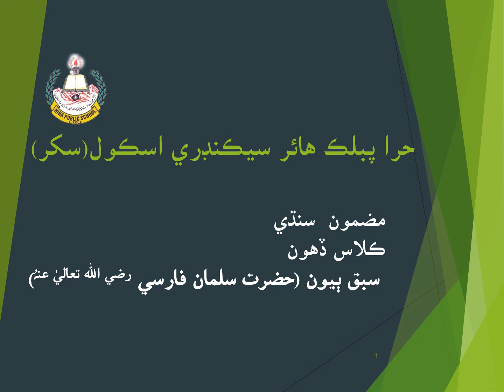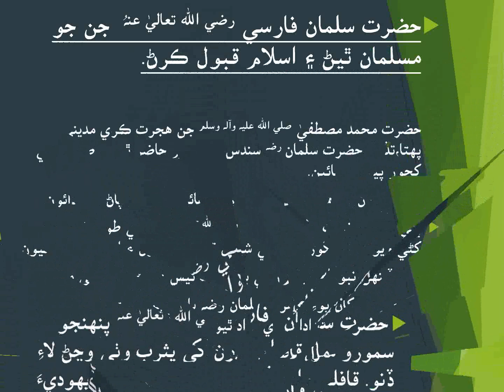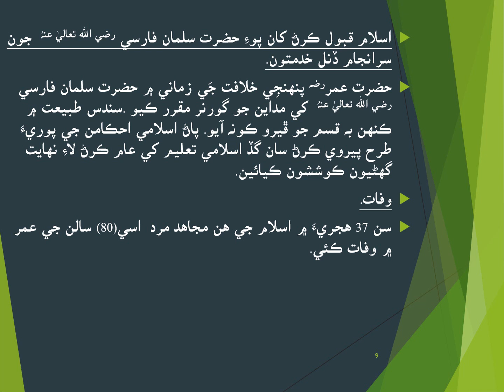Video Lecture of Sindhi for class 10th